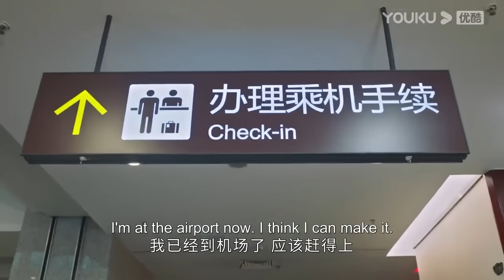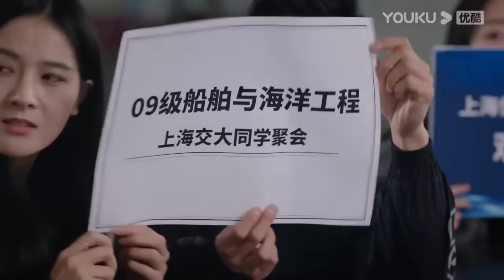丈夫帶著小三回國被妻子抓個正著，妻子不哭不鬧，直接甩出離婚協議書！【繁华似锦 The Outsider】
剧名（Drama Name）：繁华似锦 The Outsider

【剧情简介】故事围绕四个生活在上海的女性展开，“沪漂女”苏沫因帮前男友顶包作弊而坠入人生低谷，却能痛定思痛，将过往重新洗牌，为梦想拼尽全力；其学霸表妹钟声也一心凭借知识改变命运；“金丝雀”莫蔚清迷途知返，为爱与自由倾尽所有；职场单亲妈妈从蓉始终秉持“不攀附、不将就”的爱情观活出自我。